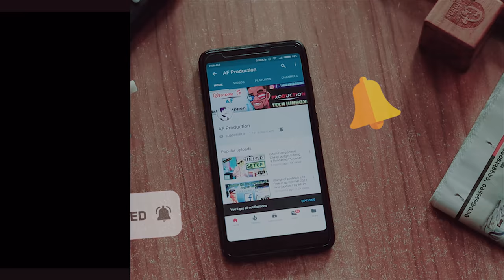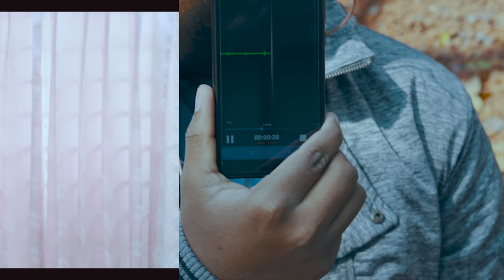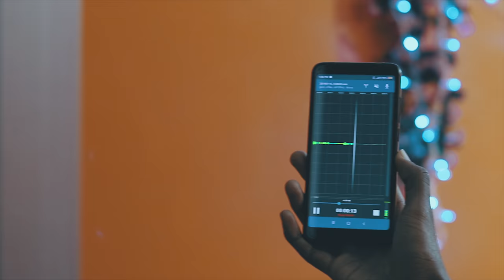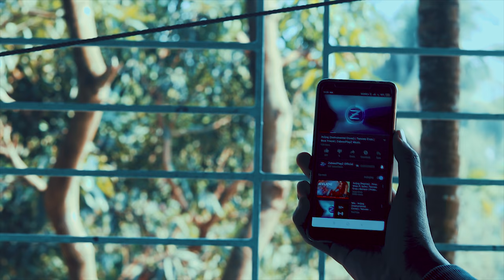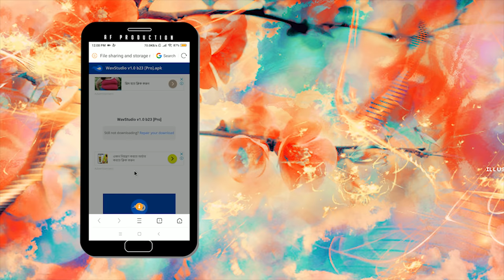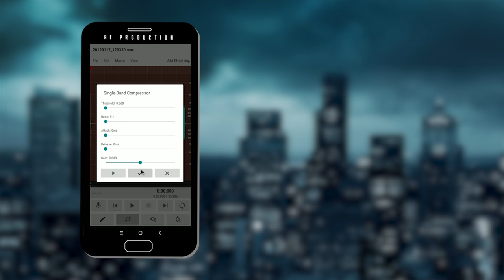How To Record A Song At Your Home With Mobile (Free) Record Vocals with android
Download 😊
Avijog (Instrumental Cover) By
In this video, I will share some tips for recording clear audio on phone. Most of the  YouTubers are using their budget smartphones for recording the audio for their videos. But if you simply record audio on your phone then you can't get a clear audio. So here I am presenting you the ways in which you can use phone to record and edit clear audio for your videos or any purpose. Before watching this video I will recommend you guys to watch my previous video on How to record Clear Audio on Phone And How to edit your Audio in Audacity link is given Below. By watching this video most of your doubts will be clear and I have shown my setup also which I use to record my videos.
My Editing Softwares Download?

MUSIC
Outro BOOBA x DAMSO TYPE BEAT NETFLIX Chill Trap Beat 2018 Chill Rap Instrumental (FREE)
Today - Chill Trap Type Beat Free Rap Hip Hop Instrumental Music 2019 KM Beats
(FREE TAGLESS) Drake x The Weeknd Type Beat - Play Me Ft Tory Lanez
nouveau_depart_lil_ben_instrumental____depart_lil_ben____nouveau_depart_instrumenal